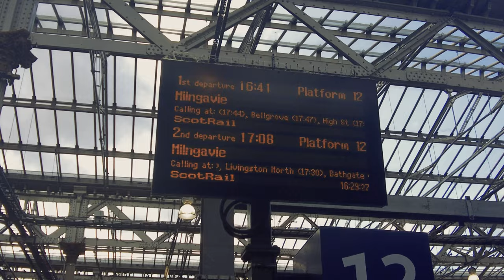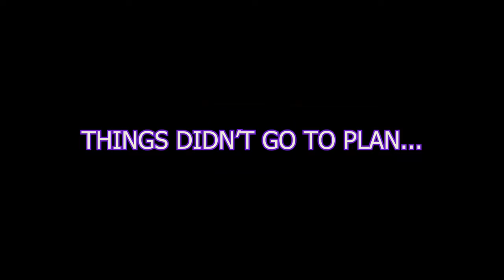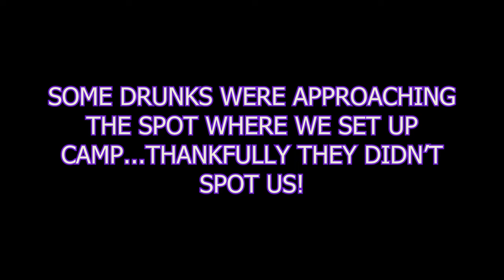We Took a SCOTTISH HIGHLANDS Train to go WILD CAMPING!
Experience the beauty of the Scottish Highlands as we take a scenic train ride to go wild camping! From Edinburgh, to Glasgow, then to Mallaig, thorugh to to Fort William, we explore stunning landscapes then camp under the stars (where it didn't quite go to plan).

Don't miss this adventure in the heart of Scotland!

Have you ever woke up and decided to do something crazy? Well we did and booked a 10 hour train journey which cost us £250 to do some wild camping in Fort William in the Scottish highlands...the problem? we don't have much camping experience so things went wrong! But eh, life is not living without an adventure every now and then is it!

We were astonished by the sites along the way during the train journey and encountered some typical Scottish weather too, hope you enjoy this wild adventure and stay tuned for part two where we visit Glen Nevis to do some hiking and get our first look at Ben Nevis, the UK's biggest mountain!

Want to see how the rest of the adventure went and if we managed to make it to Glen Nevis in one piece? Well you're in luck as part two of this mini adventure series is now up and ready to follow up the craziness that was day one of our trip to the Scottish Highlands:

Timestamps
0:00 Discussing the journey ahead
0:55 Heading to Peterborough train station
1:45 Stopping off for a cuppa before the journey
2:15 First leg of the trip to Edinburgh railway station
3:15 Arriving in Edinburgh
3:57 Having a look around Edinburgh
5:08 Next leg of the trip to Glasgow
5:45 Arriving at Glasgow railway station
7:06 Final leg of the journey to Fort William
8:47 Arriving in Fort William
9:42 Our wild camp DISASTER...
10:57 Recounting the journey the following morning
17:32 Our thoughts on the train journey
19:03 Plans for the rest of the trip